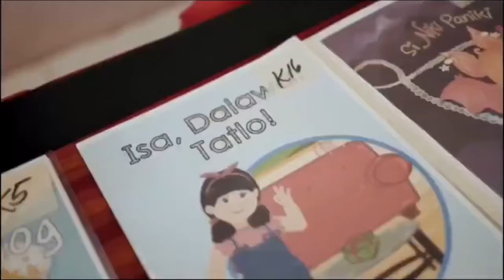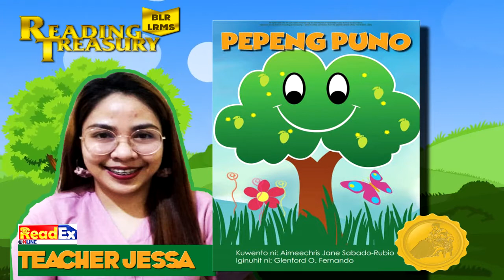Pepeng Puno" Entry # ( Kuwentong Pambata - DepEd Storybooks )